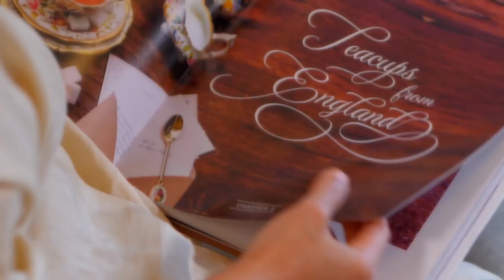H. FAISAL : "PAK DODDY SAYANG NGGAK SIH SAMA GALA?"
Perseteruan antara Doddy Sudrajat dan H Faisal belum juga selesai. Konflik dua keluarga ini sudah terjadi sejak November 2021 lalu.

H Faisal mengharapkan komunikasi yang terjalin dengan pihak Doddy dapat berlangsung dengan baik. H Faisal juga mengaku tidak keberatan jika Doddy Sudrajat datang lagi ke kediamannya. Namun yang ia harapkan kedatangan itu membawa sebuah solusi atas permasalahan mereka.

Semoga masalah ini cepat terselesaikan dengan baik.